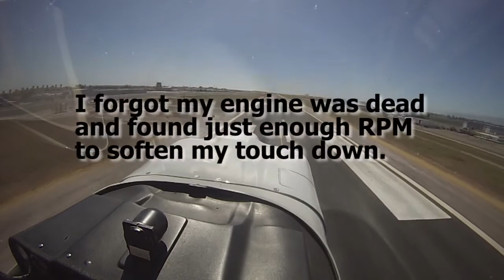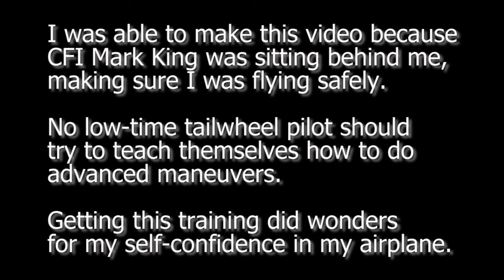Advancing My Tailwheel Skills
Learning some additional tailwheel skills from Mark King in a Citabria 7ECA at CP Aviation, Santa Paula Airport. We start at Santa Paula and do most of the approaches at Oxnard Airport, KOXR. Includes slips, short approaches, normal approaches and fast taxiing. Wind was 10 knots at Santa Paula and 15 knots at Oxnard, variable from down the runway to about 20 degrees to the right.